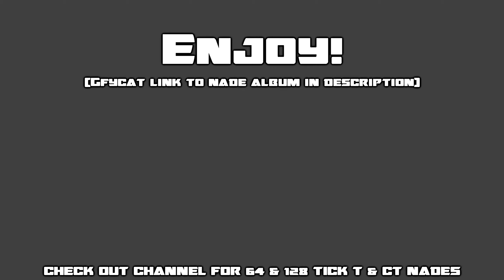CSGO | Top 10 Nades Train T Side [128 Tick] - Smokes, Molotovs, Flashes, Gifs [2020]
Top 10 Nades for Train T Side 128-tick. Viewmodel: Classic. [S] = Smoke, [M] = Molly, [F] = Flashbang.

Timestamps:
A:
1) 0:05 [S] Sandwich Smoke - from outside Main
2) 0:13 [S] Eletric (Ebox) Smoke - from outside Main
3) 0:27 [S] Green Train / Back-6 Smoke  - from outside Main
4) 0:49 [S] Left A Bombtrain Smoke - from outside Main
5) 1:01 [M] Right A Bombtrain Smokey - from outside Main
6) 1:13 [F] A / Middle Flash - from T Container
7) 1:30 [S] Deep Connector Smoke - from T Ivy
8) 1:50 [F] Popdog Pop Flash - from above Popdog
B:
9) 2:01 [S] Left B Bombsite Smoke - from Halls
10) 2:20 [M] Back B Bombtrain Molly Split (Lib) Smoke - from Halls